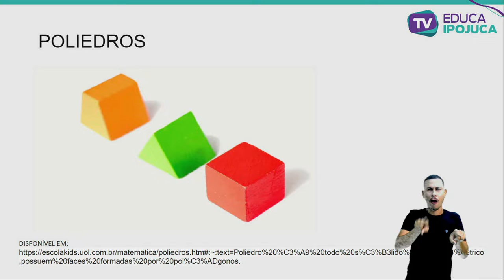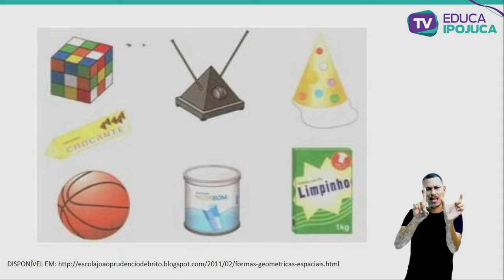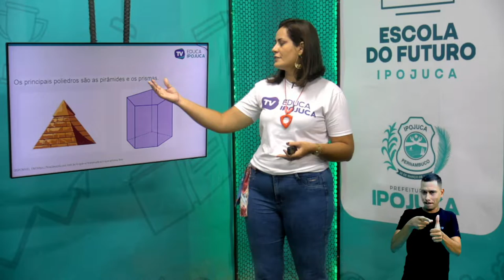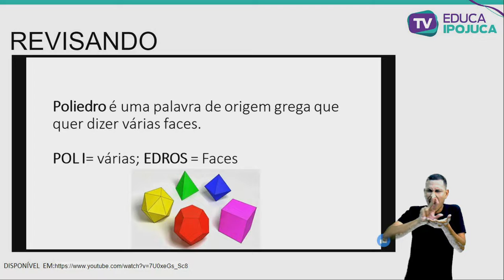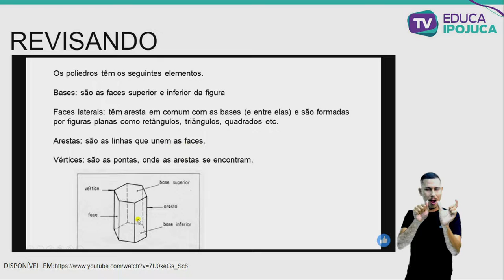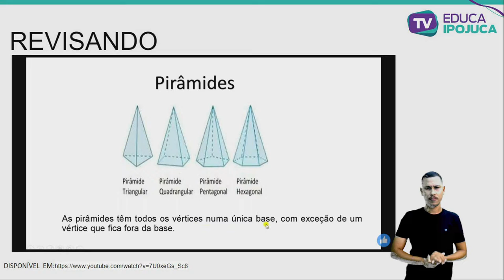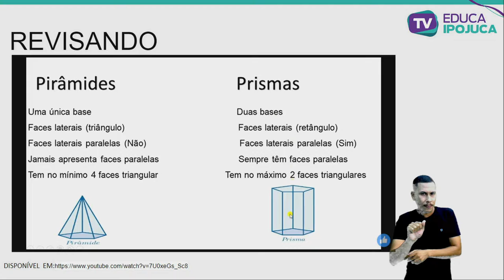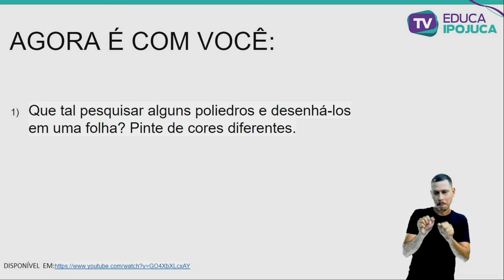MATEMÁTICA - POLIEDROS - 5º ANO - AULA Nº018